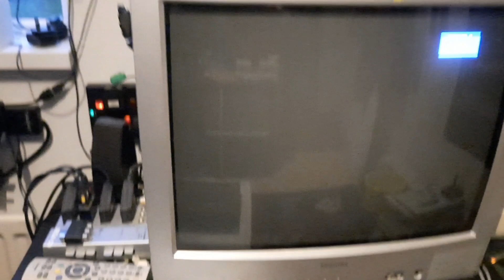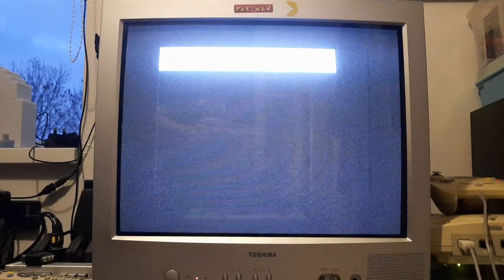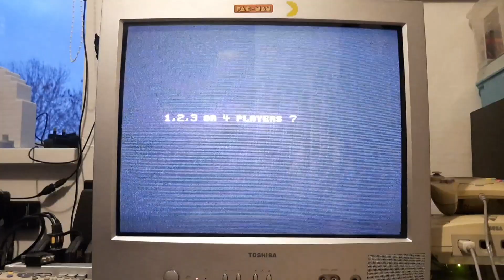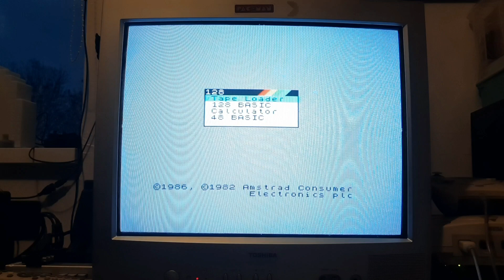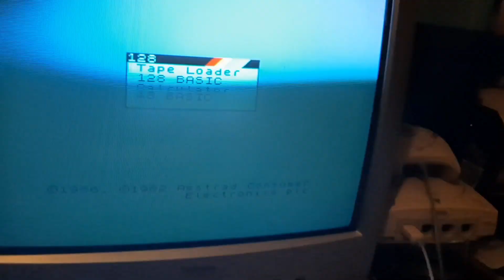Mark Fixes Stuff Dandanator Mini - A Quick Overview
The Dandanator Mini (built from plans found ) was sent to me by Mark from Mark Fixes Stuff. This is just a quick overview of this ZX Spectrum peripheral. It features a Kempston compatible joystick port, a game rom loader and menu as well as a diagnostic rom included.
This was the Mark Fixes Stuff build video, and shortly afterwards Mark offered me one at cost, I couldn't turn that down, could I?